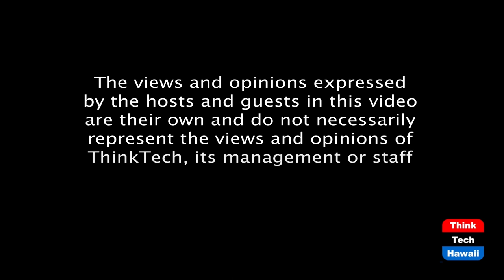Chinese New Year (Navigating The Journey)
Chinese Zodiac sign 2021-OX.  The host for this episode is Marsha Joyner.  The guest for this episode is Robert L. Su.

What does the Year of an aminal mean?